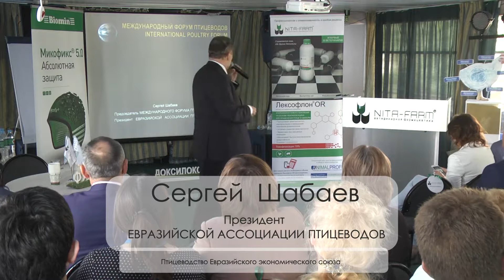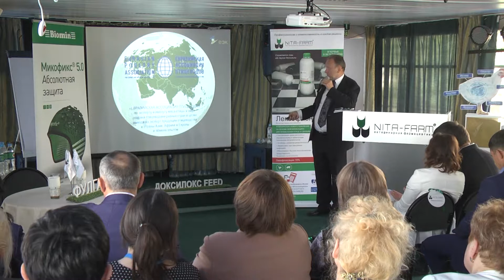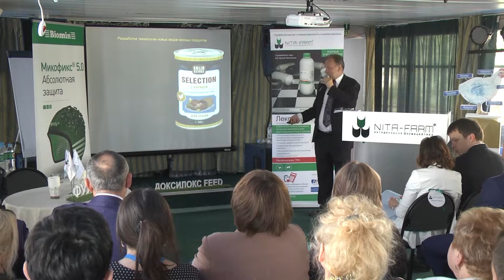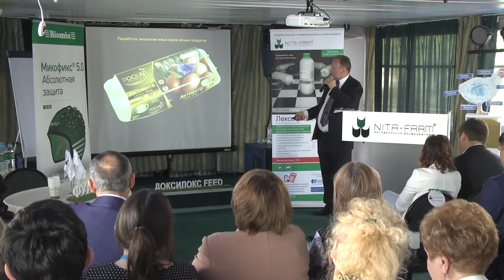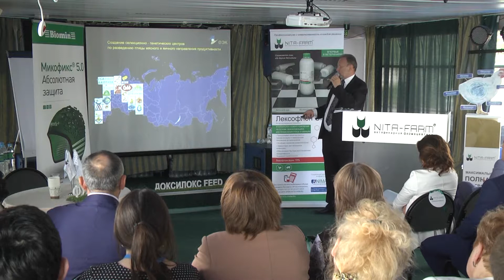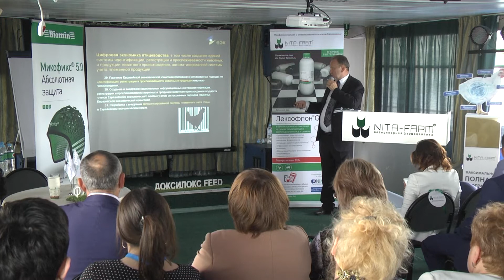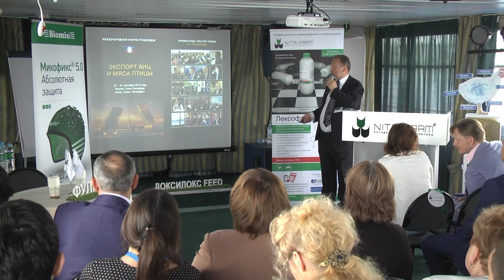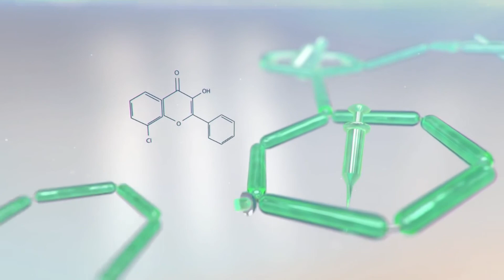ANIMALPROFI ИЮНЬ 2018. Сергей Шабаев: Птицеводство европейского экономического союза